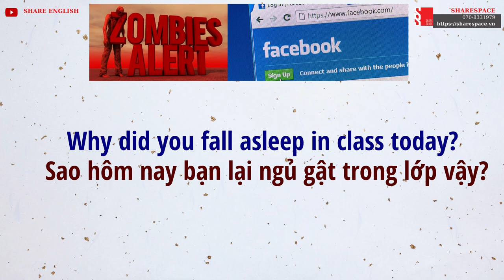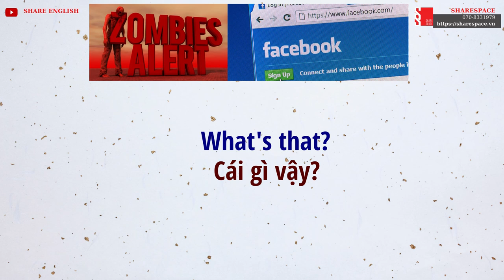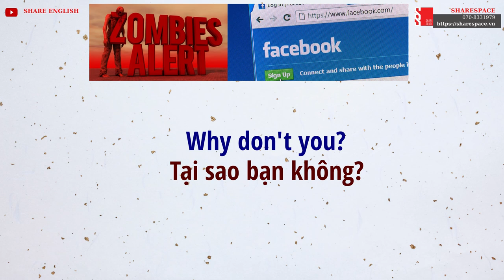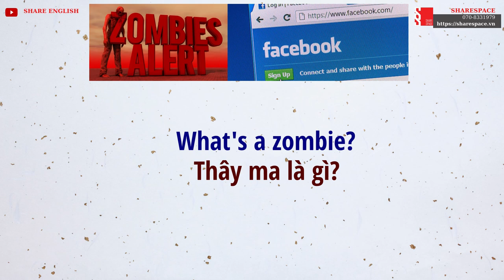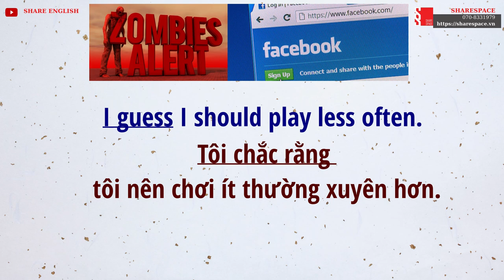Daily Conversations in English for Speaking -Topic: Social Networking - Facebook games